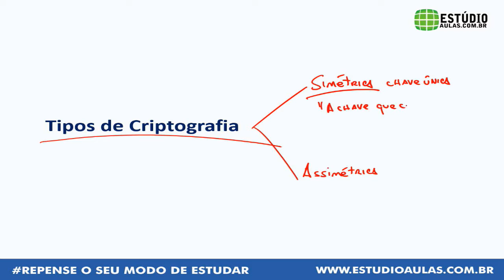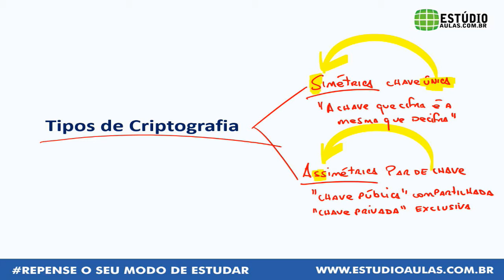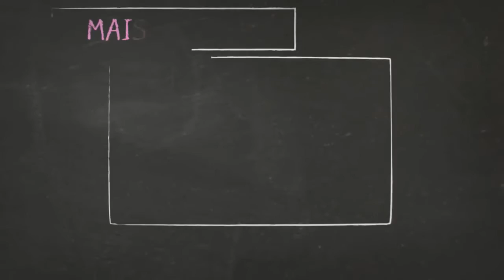Dicas Finais – Informática – Parte #8 SEDF Médio